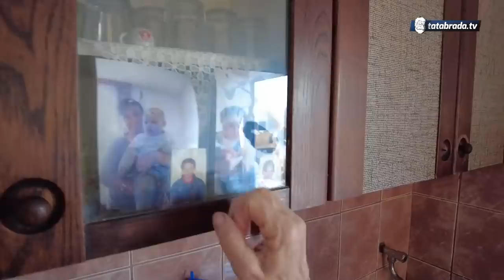"Crkoh radeći!"- Vrijedna nena Mejra cijepa drva, dije sijena, kida štale, teli krave!